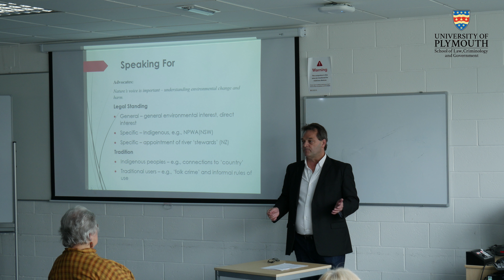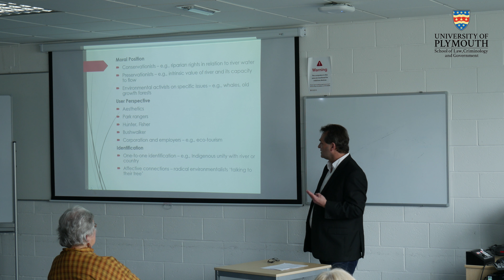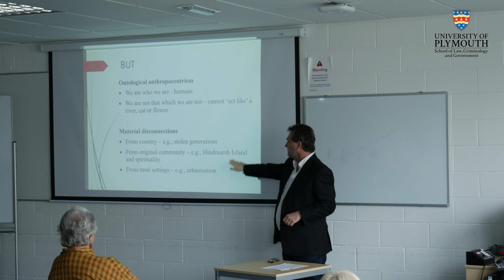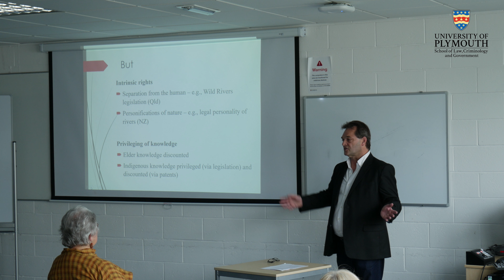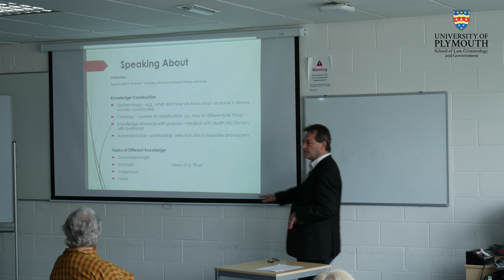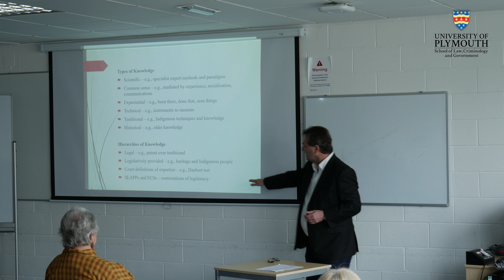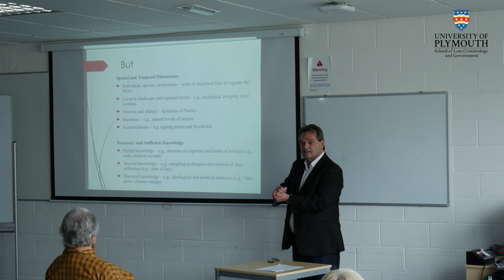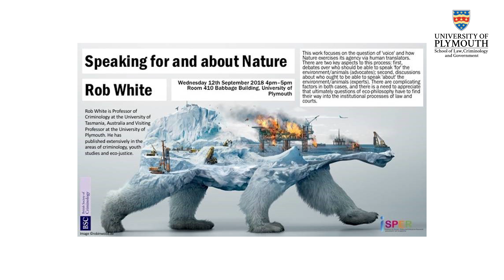Speaking for and about nature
Rob White is Professor of Criminology at the University of Tasmania, Australia and Visiting Professor at the University of Plymouth. This presentation focuses on the question of 'voice'  and how Nature exercises its agency via human translators.